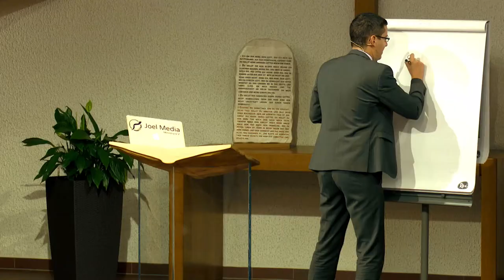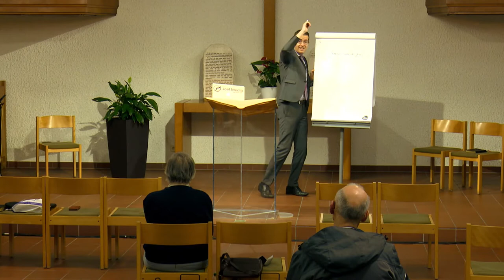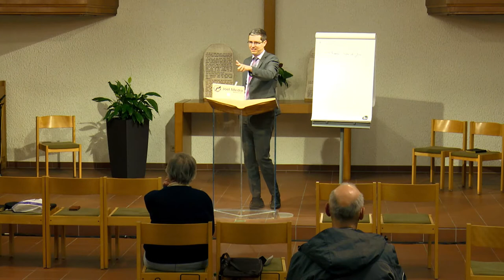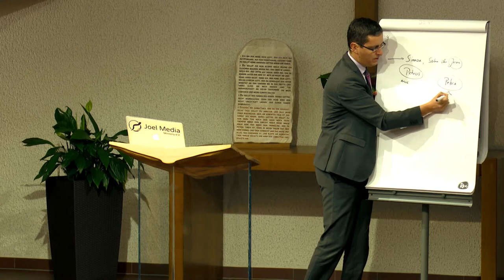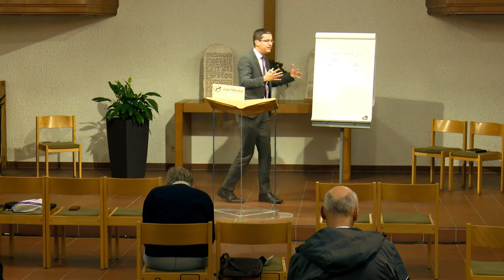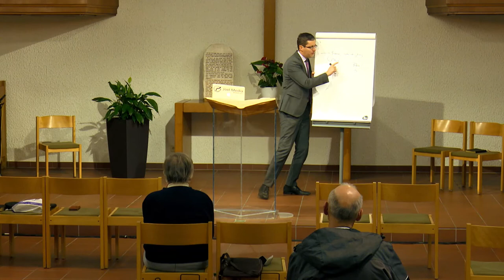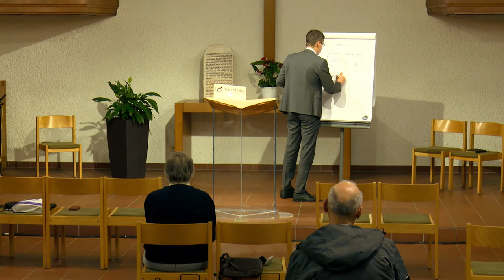Der Ersehnte: 168. „Du bist Petrus“